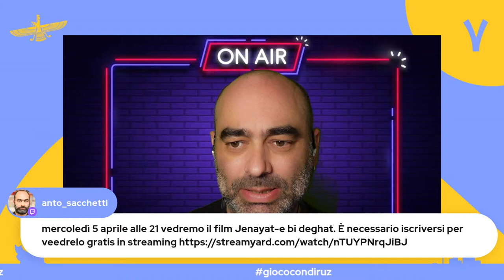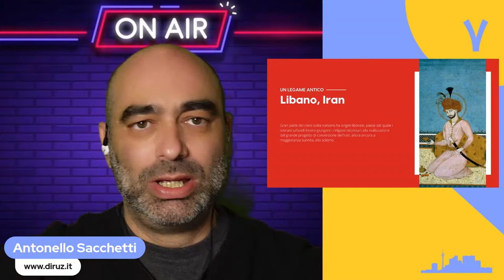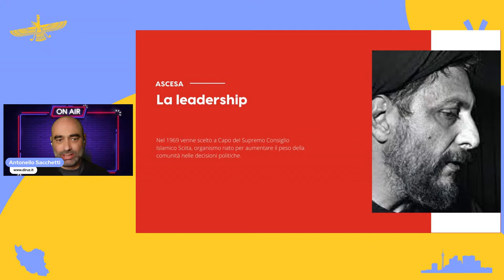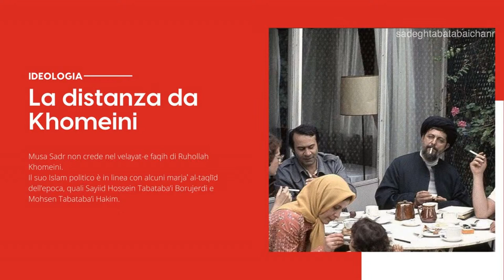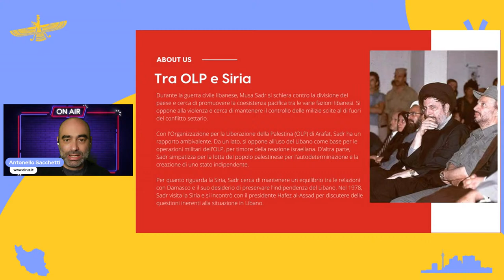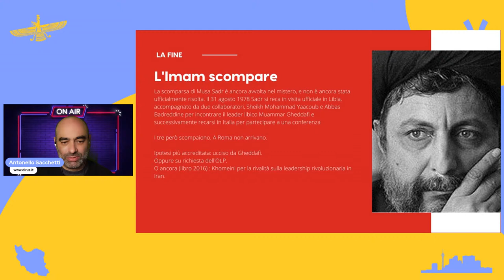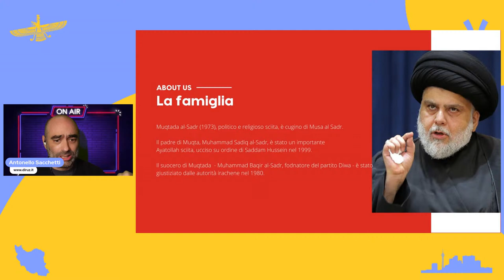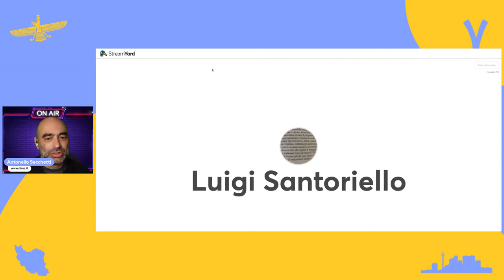Musa al Sadr: l'Imam che scomparve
Una storia di religione e politica tra Iran, Iraq e Libano

Vuoi creare livestreaming come questo? Se clicchi su questo link otterrai un credito di $10 su uno dei piani a pagamento. Prova subito StreamYard!